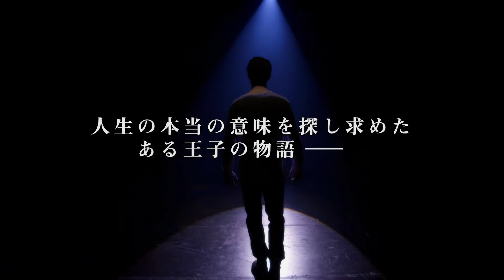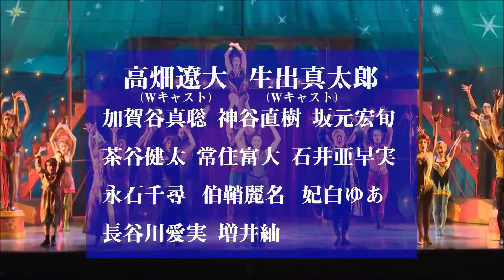２分でわかるブロードウェイミュージカル「ピピン」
ブロードウェイミュージカル「ピピン」

｜日時｜2022/09/23(金・祝)～2022/09/27(火)≪全6回≫
｜場所｜オリックス劇場
｜出演｜森崎ウィン crystalkay 　など

♪ﾟ+｡+ﾟ♪ﾟ+｡+ﾟ♪ﾟ+｡+ﾟ♪ﾟ+｡+ﾟ♪ﾟ+｡+ﾟ♪ﾟ+｡+ﾟ♪ﾟ+｡+ﾟ♪ﾟ+｡+ﾟ♪ﾟ+｡+ﾟ♪
新たに森崎ウィンを主演に迎え、『ピピン』が戻ってくる！
戦に出ても、空虚な恋愛に耽っても、心は満たされないと知ったピピン。
旅の最後に全てを捨てて彼がようやく見つけた本当の幸せとは・・・？
♪ﾟ+｡+ﾟ♪ﾟ+｡+ﾟ♪ﾟ+｡+ﾟ♪ﾟ+｡+ﾟ♪ﾟ+｡+ﾟ♪ﾟ+｡+ﾟ♪ﾟ+｡+ﾟ♪ﾟ+｡+ﾟ♪ﾟ+｡+ﾟ♪